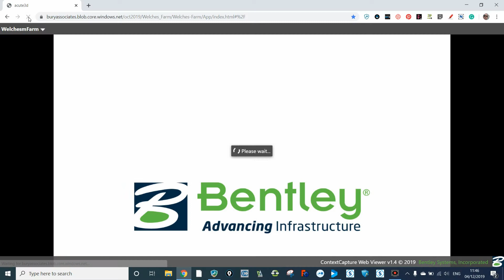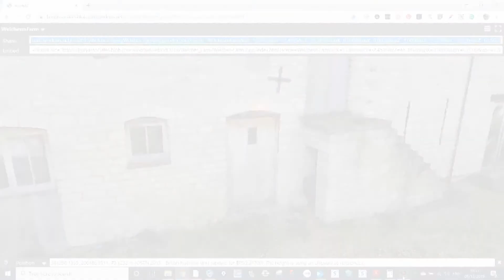Using Your 3D ContextCapture Model Online Viewer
This video shows you how to explore and take measurements from your iTwin or ContextCapture 3D model provided to you by Bury Associates. Click on the link we send you with your survey and the model will open up in your web browser.

Our accurate, survey-grade iTwin or ContextCapture models are related to Ordnance Survey GPS coordinates and are created from a mixture of laser scanning, drone photography and terrestrial photogrammetry.

Models are formed in Bentley iTwin. Models are ideal for users of Bentley Microstation, architects, engineers, heritage & conservation consultants and planners.

Call the Bury Associates Reality Capture Team now on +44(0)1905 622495